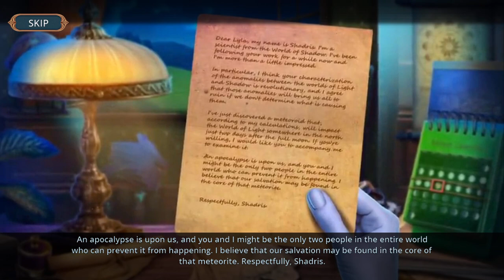Maze Of Realities 2 : Refection Of Light Bonus Chapter